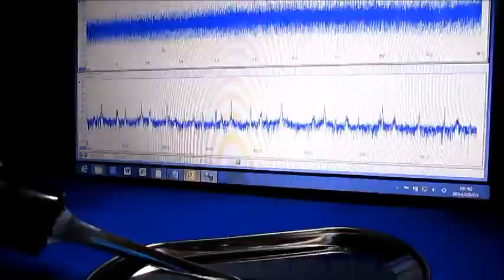超音波システム研究に関する実験動画 ultrasonic-labo